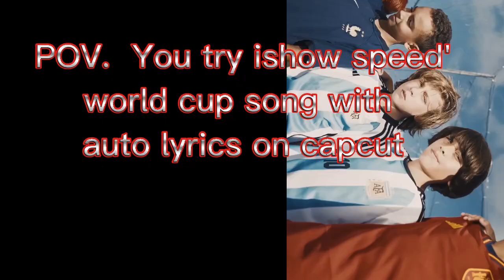Ishow speed World cup song using auto lyrics